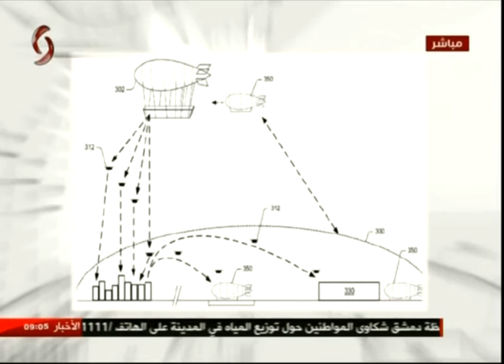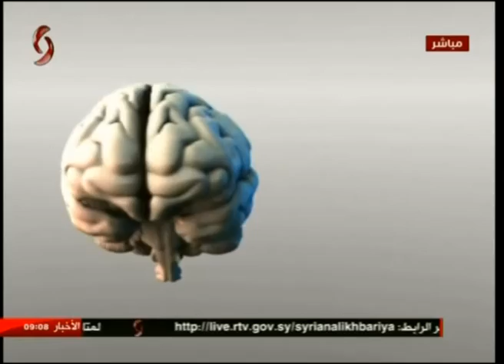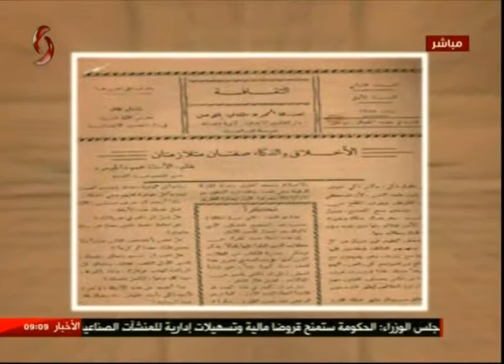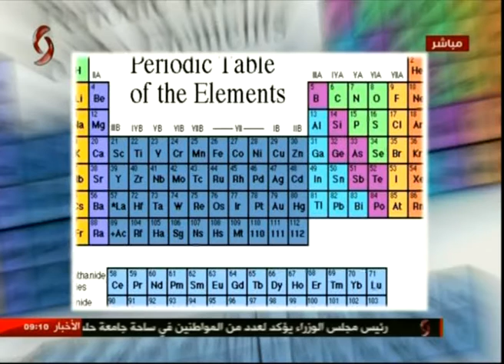صباحنا غير 3/1/2017 ليا نحاس & زينب مخلوف